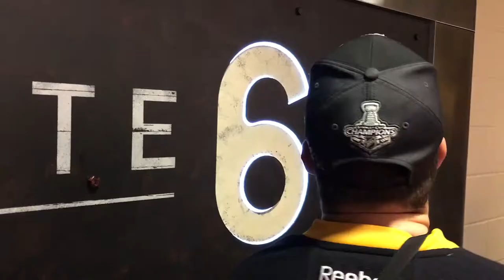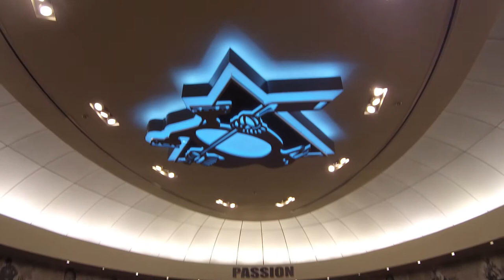Meeting Lord Stanley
v.033
Dad and I visit our buddy Stanley.